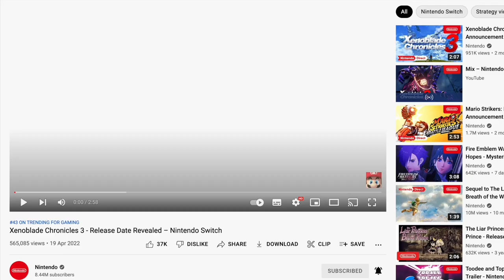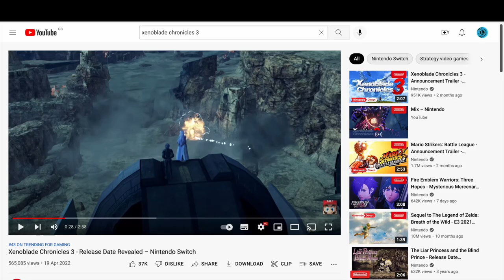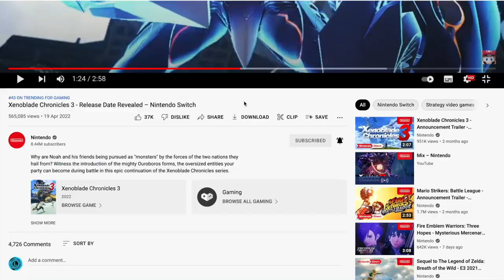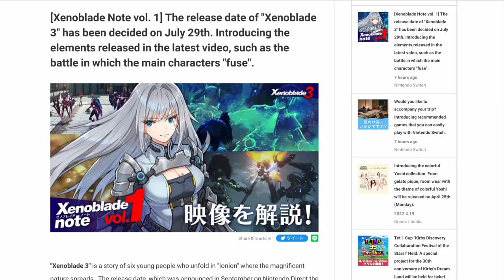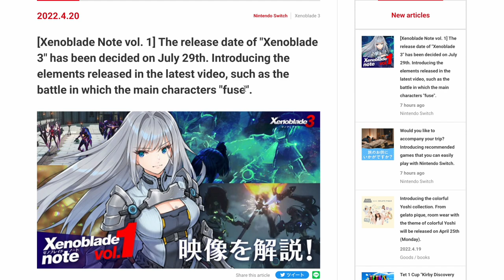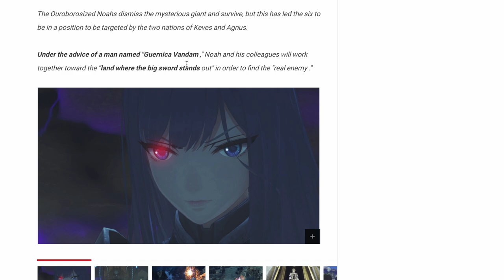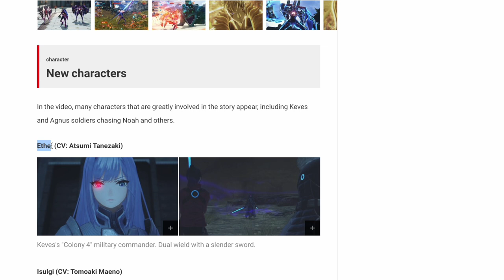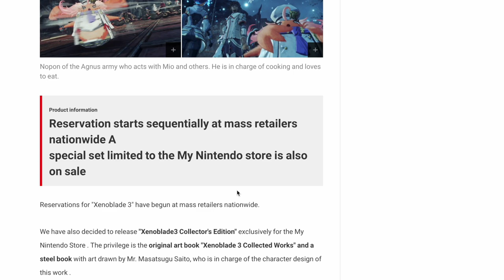Let's Break Down the new Xenoblade 3 Trailer! (+ Thanks for 1K Subs!)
Hello guys!
In today's video I will go over the recent Xenoblade 3 trailer and try to decipher some of its secrets...